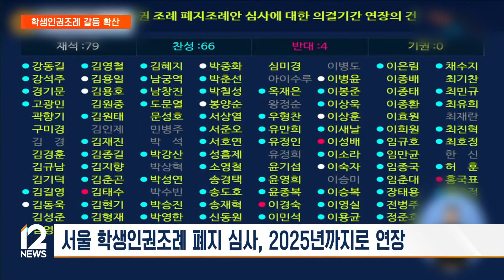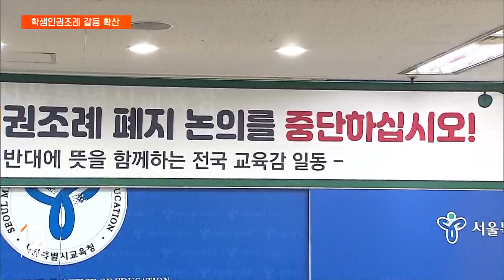학생인권조례 전국서 갈등…새해에도 이어질 듯 / EBS뉴스 2023. 12. 25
지난주 말 서울시의회에선 갈등 끝에, 결국 학생인권조례 폐지안을 상정하지 못했습니다.

하지만, 충남에선 조례가 폐지안이 통과돼 교육감이 재의를 요청하는 등, 학생인권조례를 둘러싼 갈등이 전국으로 번지고 있습니다.

서진석 기자입니다.

[리포트]

인터뷰: 김현기 의장 / 서울시의회 (지난 22일)
"의사 일정 제1항 서울특별시 학생인권조례 폐지 조례안 심사에 대한 의결 기간 연장의 건을 상정합니다."

서울시의회가 학생인권조례 폐지안에 대한 심사를 내년에서, 2025년 2월까지로 연장했습니다.

조희연 서울교육감이 7일에 걸친 1인 시위로 조례 폐지를 반대한 데다, 서울행정법원이 폐지안 상정 집행정지 가처분 신청을 인용했기 때문입니다.

시의회의 의결 직후 조 교육감은 SNS를 통해, "학생인권조례, 교육활동 보호 조례, 학교 구성원의 권리와 책임에 대한 조례가 병존하는 새로운 변화를 향한 첫걸음이 되기를 소망한다"고 밝혔습니다.

학생인권조례를 폐지하려는 움직임은 전국에서 진행되고 있습니다.

경기도의회에서도 지난 6일 국민의힘 의원이 학생인권조례 폐지안을 발의했지만, 이번 회기엔 상정되지 못했습니다.

경기도교육청 관계자는 EBS 취재진에, "내년 초쯤 학생인권과 교권뿐 아니라, 학부모에 관한 내용까지 포함한 조례를 의회와 논의하고 있다"고 설명했습니다.

한편, 충남에서는 지난 15일 '학생인권조례 폐지 조례안'이 통과됐지만, 충남교육청이 거부권 개념인 재의를 요청한 상황.

지방의회의 폐지 움직임에 더해, 전국 9개 시도 교육감들이 폐지 반대 기자회견에 동참하면서 학생인권조례를 둘러싼 갈등은 새해에도 이어질 전망입니다.